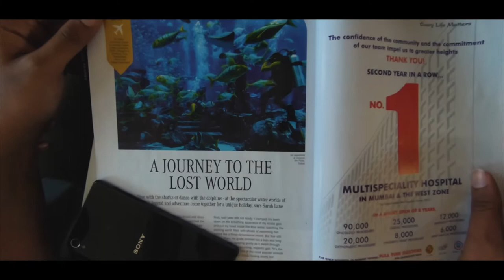ANDAMAN AN ARCADY | TRAVEL FILM TRAILER | Andaman & Nicobar Islands | INDIA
The land of pristine and breathtaking coastline are known for their palm-lined, white-sand beaches, mangroves and tropical rainforests. Coral reefs supporting marine life such as sharks and rays make for popular diving and snorkeling sites. Indigenous Andaman Islanders inhabit the more remote islands, many of which are off limits to visitors.